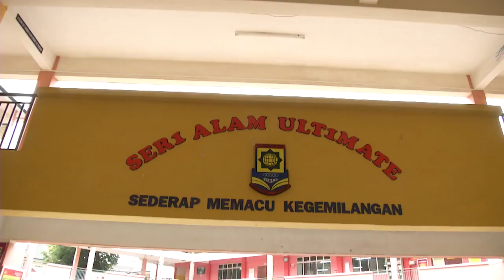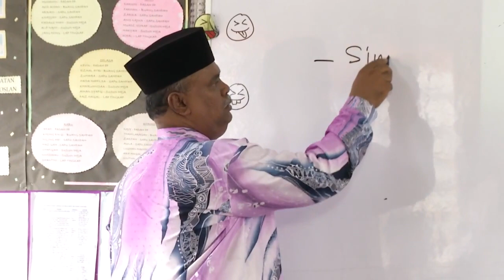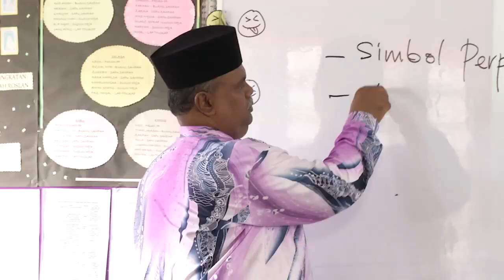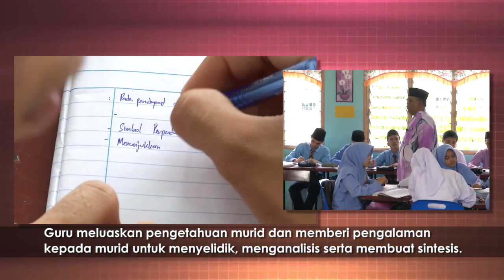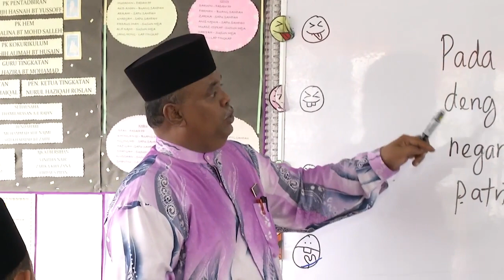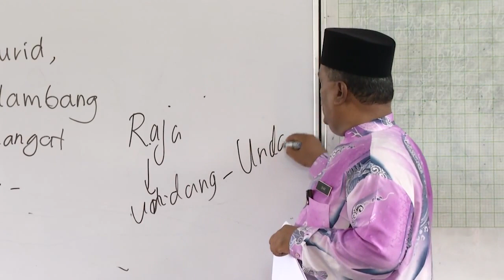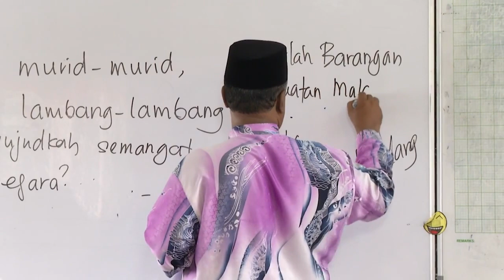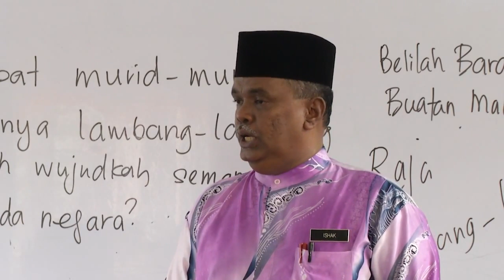e GURU SEJARAH Tingkatan 5 Sistem Pemerintahan dan Pentadbiran Negara Bahagian 2